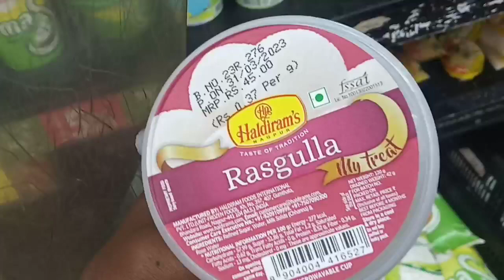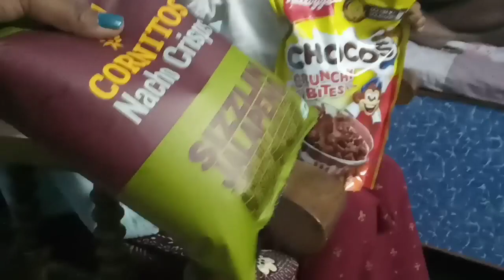Enj do chala kanaj birthday surprise em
Johar ge🙏

aape ma hidinj chaba enj kan do pe. video ko do like ka pe... tobe to joro hor then recommend ho aa. ar aape like khan pe mone re adi motivated ho bujha aa enkhan ar ho bes bes video ko aagu huyu aaa. ar comment ho comment pe ar lay pe ched lekan aa video ko pe yaam kana